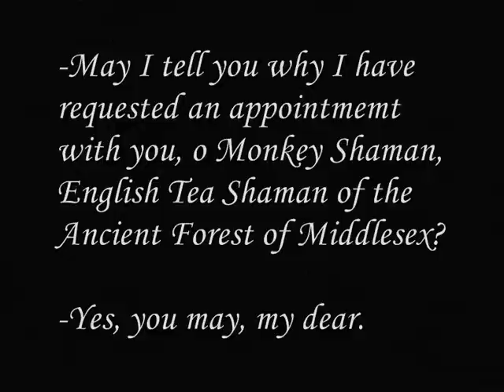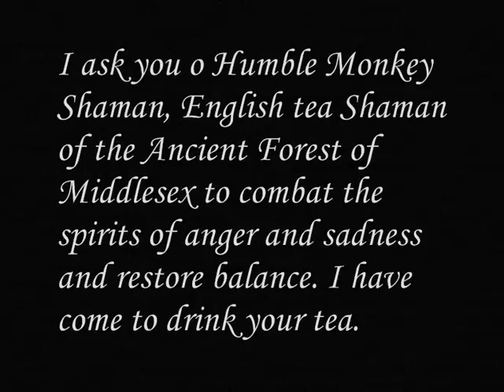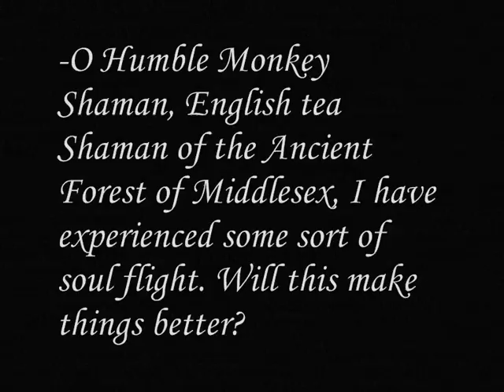Tea Study no. 16, "Monkey Shaman English Tea"